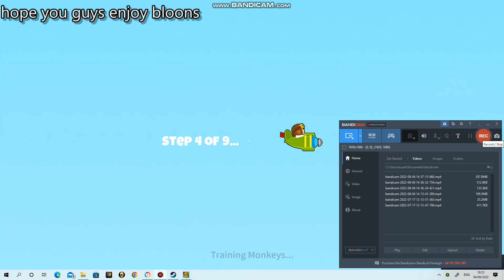BLOONS TD 6 EP 3. ROUND 40. ENJOY!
Today we beat round 40 and we are nearly halfway through to r0und 100! enjoy! :)